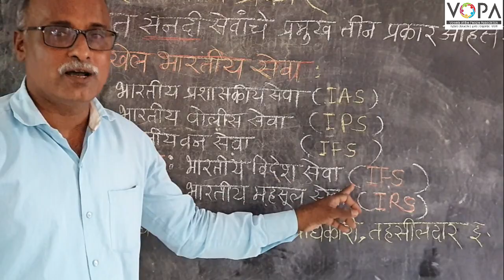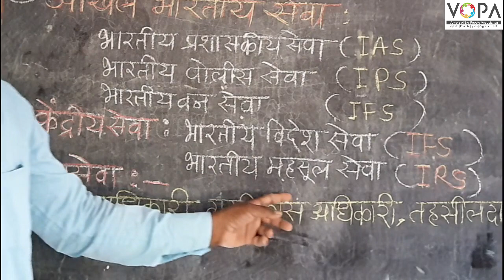८वी । नागरिक शास्त्र । एन. एम. एम. एस । नोकरशाही। V5 | V-School